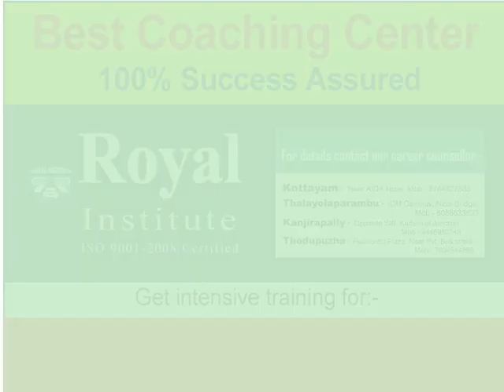R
ROYAL INSTITUTE KOTTAYAM   IELTS